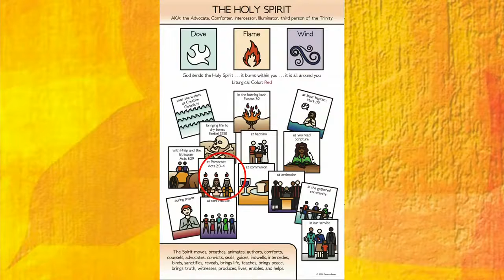All Were Amazed and Perplexed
Sunday, May 23, 2021
The Rev. Isabella Fagiani